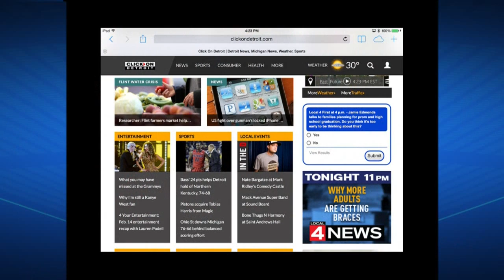Preparing early for prom & graduation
Seniors are getting ready for their proms and graduation parties and they’re bigger than ever.